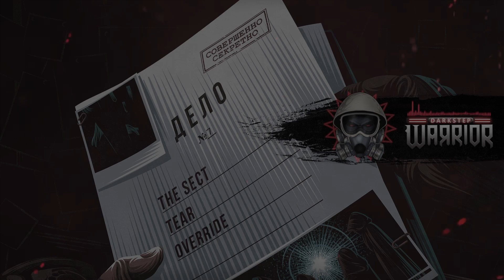Gancher & Ruin - Tear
Out now via NMA!

All of the music on this channel has either been sent to me directly by the artists themselves or from the label who own the copyright to the song.